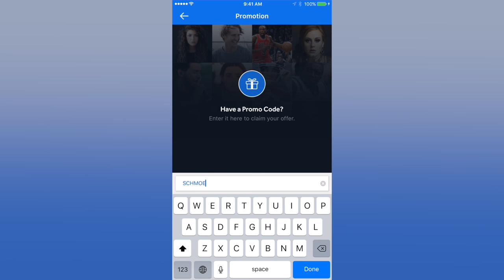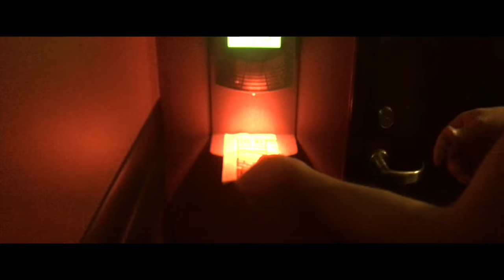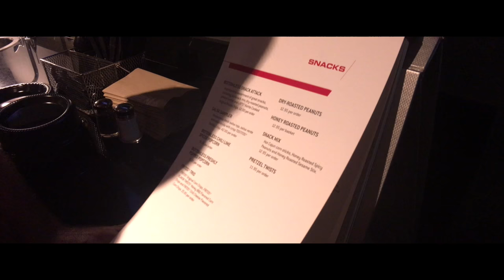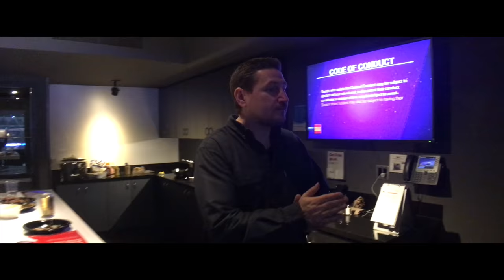THE SCHMOES GO TO A CLIPPERS GAME!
Big thanks to SEATGEEK for hooking us up with the tickets.

Tickets to Mark's stand-up tour: markellislive.com